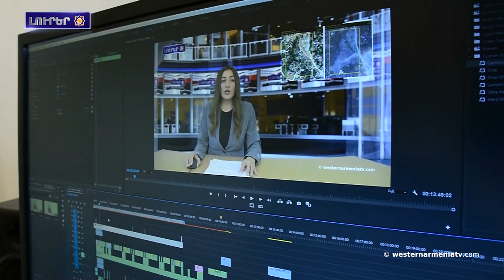ԱՄՆ եւ Ֆրանսա արհամարհեցին Պաքուի հրաւէրը․ Վերադարձ 1994-ի շփման գիծին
1. Ճանչնանք Արեւմտյժեան Հայաստանը. Բաղէշի բերդ
2. ԱՄՆ եւ Ֆրանսա արհամարհեցին Պաքուի հրաւէրը․ Վերադարձ 1994-ի շփման գիծին
3. Թուրքիա աշխարհի գլխաւոր սպառնալիքներէն մէկն է. ԱՄՆ սենատոր Մենենտէս
4. Արցախի ժողովուրդը անորոշութենէ կրնան հանել միայն յստակ տրուող բացատրութիւնները․ Յակոբ Յակոբեան
5. Արեւմտեան Հայաստանի Ջիլօ լերան 20000 տարուայ սառցադաշտերը գրեթէ ամբողջութեամբ հալած են
6. 2020թ-ի Արցախեան պատերազմին մասին պատմող «Մայր Հայրենիք» վաւերագրական ֆիլմը արժանացաւ Քաննի փառատօնի առաջին մրցանակին
7. Աջակցինք Արեւմտեան Հայաստանի պետական հեռուստակայանին

BANQUE DU BÉNÉFICIAIRE : 18206
SWIFT : AGRIFRPP882
IBAN : FR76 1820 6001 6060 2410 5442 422
BÉNÉFICIAIRE : Assemblée des Arméniens (AAAO)
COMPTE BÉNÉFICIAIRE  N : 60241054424